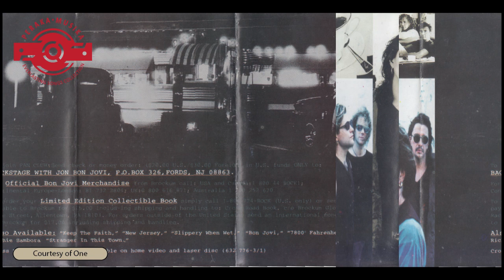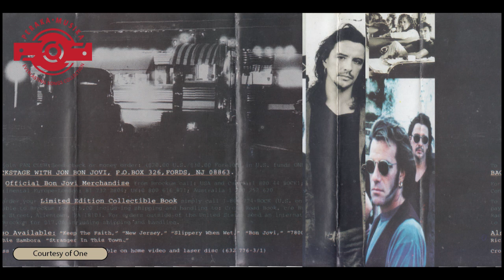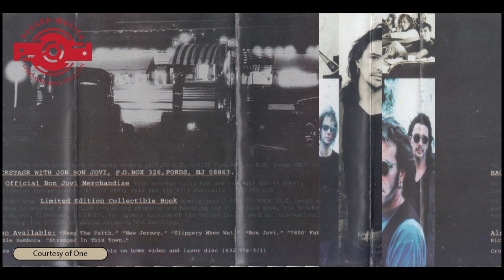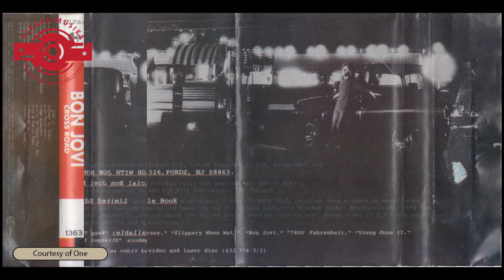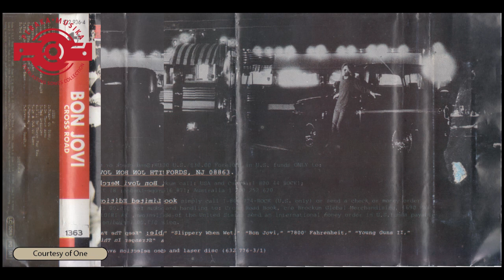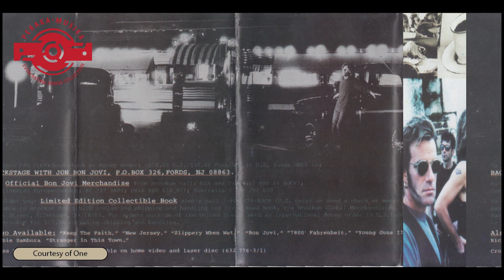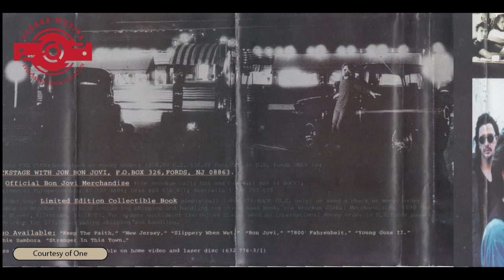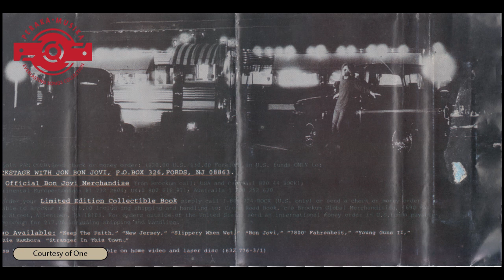BJ - CROSSROAD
Terimakasih atas kontribusinya.